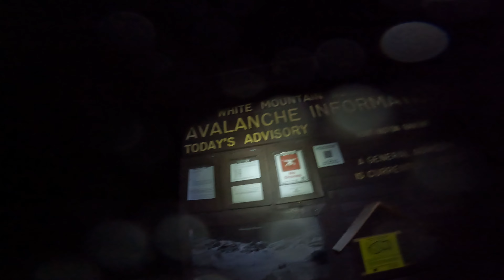Major Winter Rain Storm on Mt Washington - foolish or thrilling?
A winter hike to the top of Mt Washington during a rain storm.  Normally at this time of year its the snow we worry about on the Mountain purported to have some of the worlds worst weather.  But this time it was the rain that was the concern.  We started out with an evening hike in the dark to the rustic Harvard cabin where we spent the night after getting thoroughly soaked.  Then we summited the mountain the next day finishing the hike in a light afternoon mist.